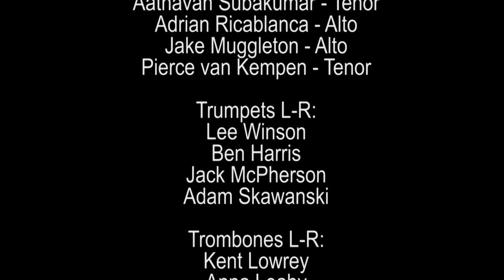Project Swing Big Band - South Tweed Sports Club 22/5/2021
The Project Swing Big Band at the South Tweed Sports Club 22/5/2021

0:00:12 - Blues In Hoss Flat arr: Mark Taylor
0:06:10 - A Greater Power by Gregory Yasinitsky
0:09:20 - Pennies From Heaven arr: Jon Harpin
0:12:47 - On Green Dolphin Street arr: Victor Lopez
0:15:08 - Georgia On My Mind arr: Dave Wolpe
0:19:00 - Ain’t No Sunshine arr: Rick Stitzel
0:22:44 - Minnie The Moocher arr: Ed Wilson
0:26:14 - City Dock by Scott Ragsdale
0:29:40 - Almost Like Being In Love arr: Dave Wolpe
0:32:04 - Hawaii Five-O arr: Roy Phillippe
0:35:33 - Mack The Knife

Saxophones L-R: Luka Duffy-Baritone. Aathavan Subakumar-Tenor. Adrian Ricablanca-Alto. Jake Muggleton-Alto. Pierce van Kempen-Tenor.

Trumpets L-R: Lee Winson. Ben Harris. Jack McPherson. Adam Skawinski.

Trombones L-R: Kent Lowrey. Anna Leahy. Jose Uzcategui. Torin Mitchell.

Rhythm Section: Rick Best-Piano. Cara Dell-Guitar. Alex Roberts-Bass. Joh Kotoda-Drums.

Vocals: Chandler Campbell. Shisaiah van Niekerk

Director: Andrew Montfroy